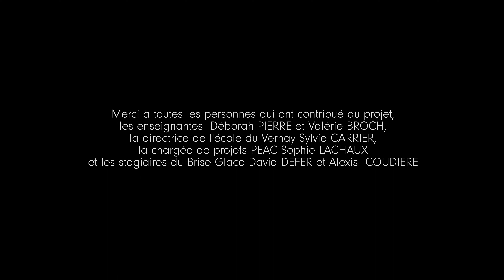ORCHESTRE DE RÉCUPÉRATION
En février 2022, la classe de CE2-CM1 de l'École du Vernay à Annecy a créé un orchestre d’instruments bricolés, accompagnés par l’artiste Elie Carton de Grammont.

Le Brise Glace - scène de musiques actuelles - Annecy (74)